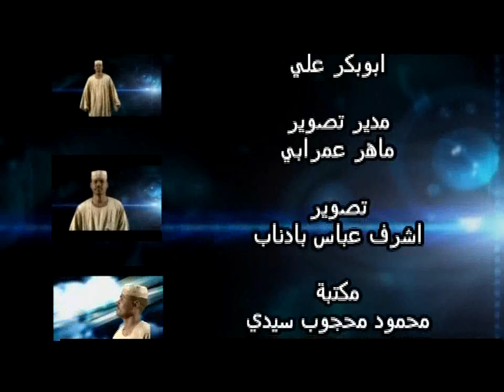ابوبكر علي سفينة النجاة جديد2022